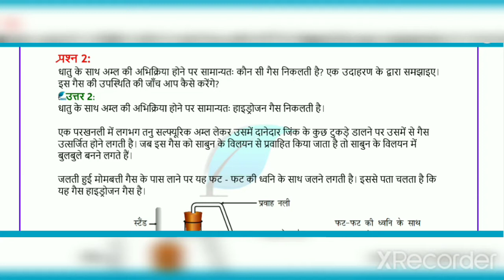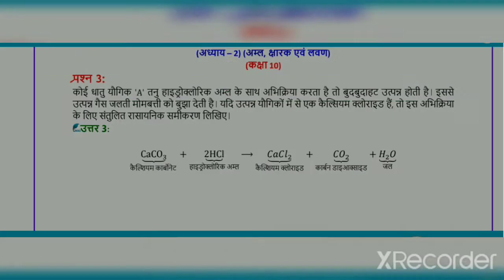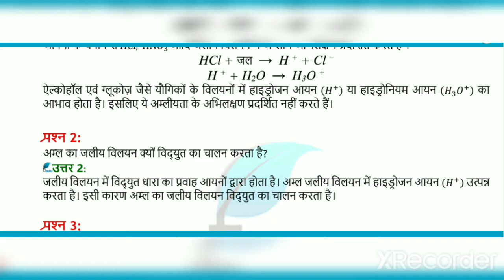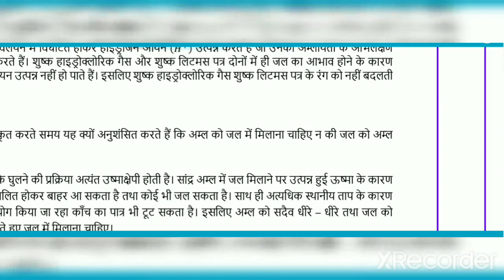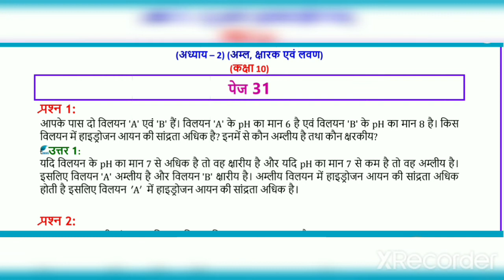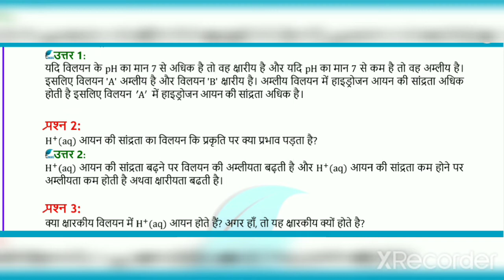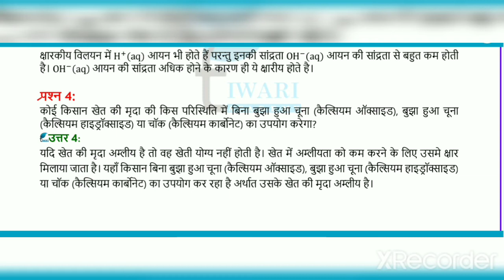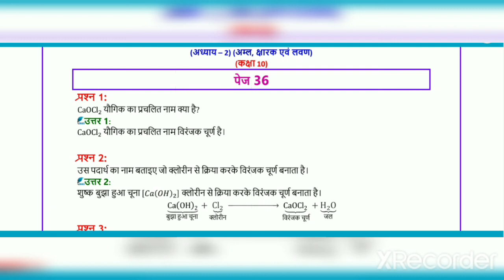कक्षा 10 (अभ्यास 2 )अम्ल क्षार और लवण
जय हिंद मित्रों
 मित्रों,
 मैं रोशन तिवारी
इस वीडियो में कक्षा 10 के अभ्यास 2 का अभ्यास के बीच का सभी प्रश्न उत्तर हल करवाया गया है। आप से आग्रह होगा क्या वीडियो को अंत तक देखें और जितना हो सके इसका फायदा उठाएं।
धन्यवाद.